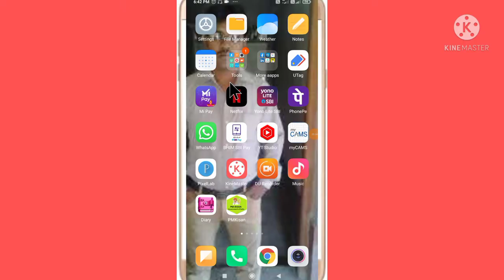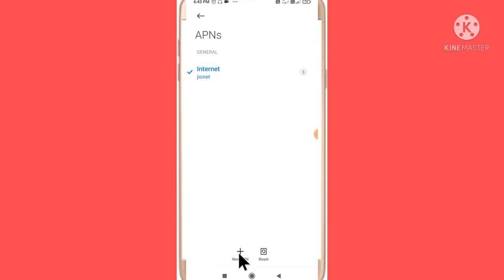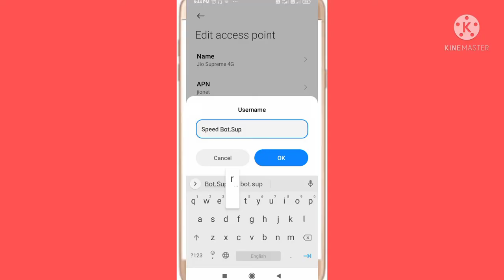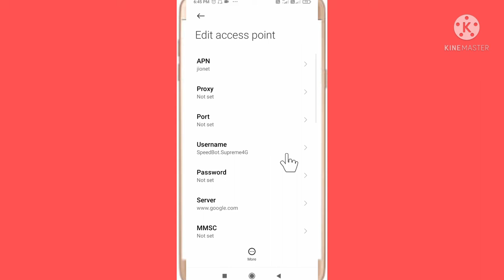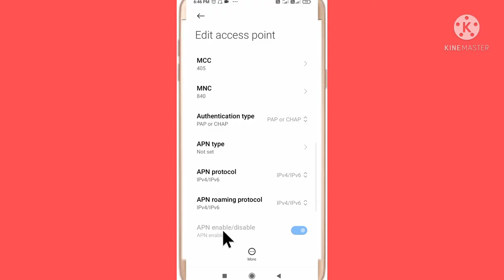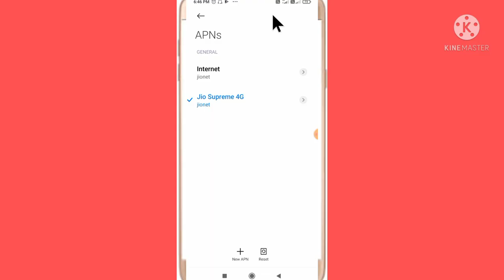how to boost jio network|jio network problem in bangla|jio net not working problem|new apn settings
jio network problem in bangla.
jio network.
jio net slow problem.
jio net slow problem 2021.
jio net slow problem without apn.
jio net not working problem.
jio network down.
my jio net is very slow how to fast.
jio slow net problem 2021.
jio slow net problem solution.
jio apn settings for fast internet.
jio apn settings for fast internet 2021.
mera jio ka net slow chal raha hai.
mera jio ka data jaldi khatam ho jata hai.
jio 4g fast net setting.
jio 4g slow net problem.
jio net booster.
how to boost jio 4g speed.
how to boost jio internet speed.
how to boost jio network.